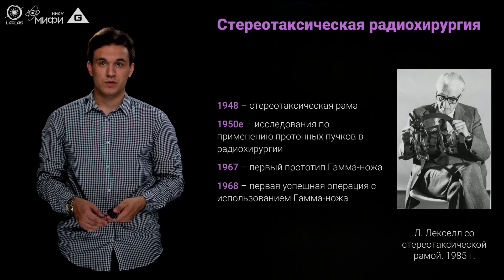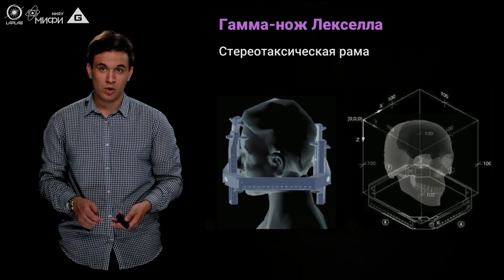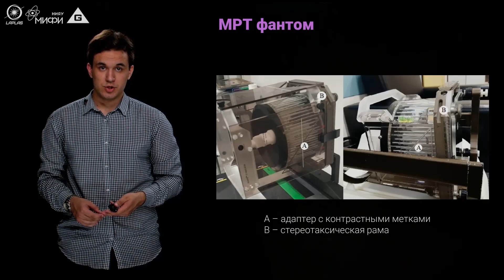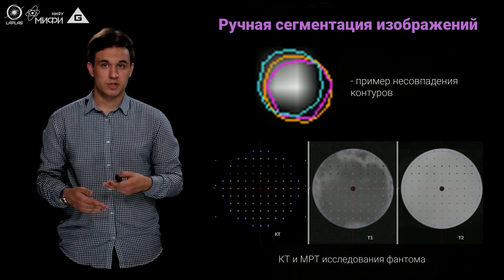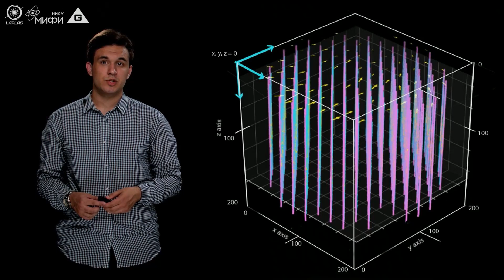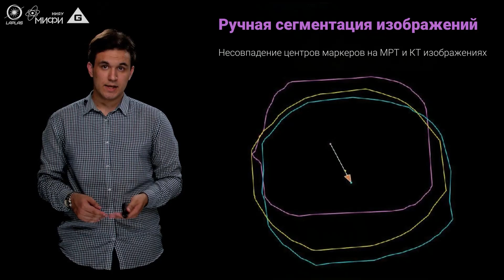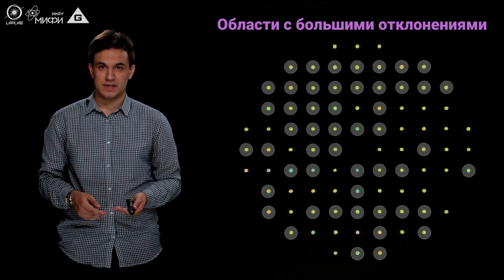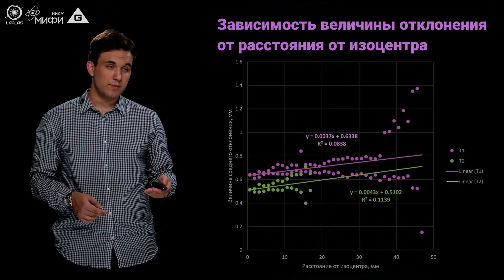МЫ ЗАЖИГАЕМ СВОИ ЗВЕЗДЫ | Диагностика МРТ изображений при планировании радиохирургии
Богдан Заволович, студент 2 курса Института ЛаПлаз НИЯУ МИФИ, победитель конкурса УМНИК, расскажет о своей работе на тему диагностики МРТ изображений при планировании радиохирургии, которая выполняется в рамках проектной практики.